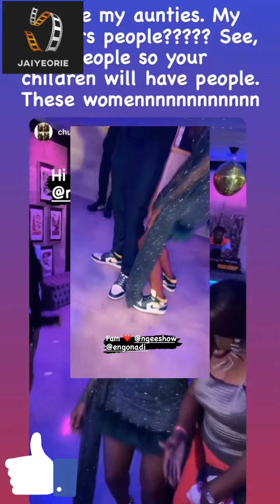Faith Arigbe Abimbola Oladapo Lami Shonekan - Ngozi Nkwoji 40th birthday party